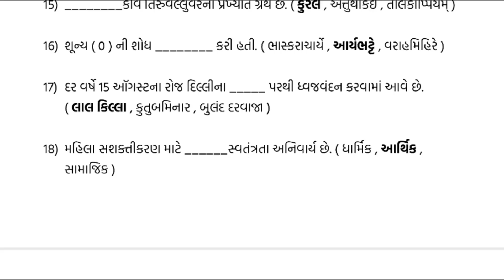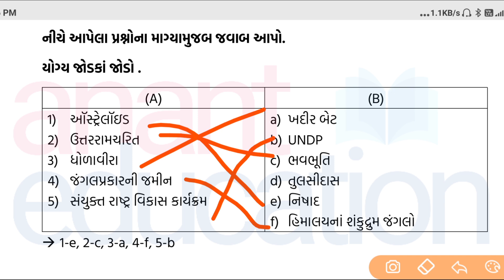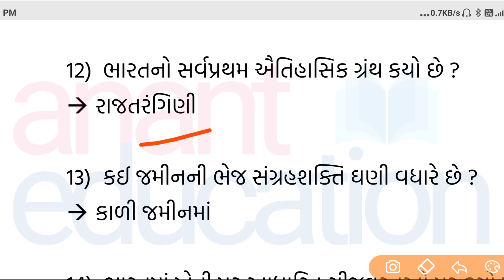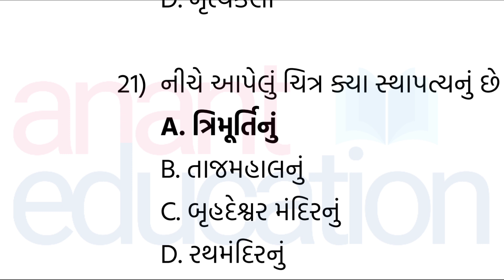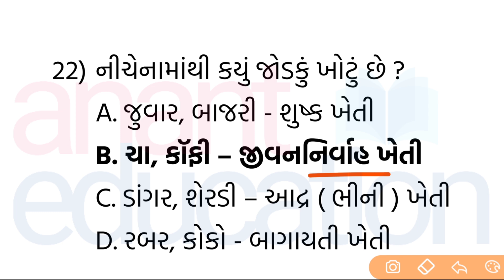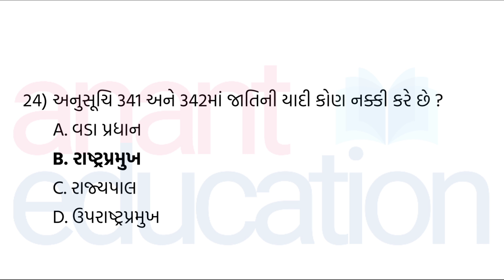Std 10 Gala Assignment 2021 Solution | Std 10 Social Science | Paper-4 | Vibhag A | Std 10 SS Gala